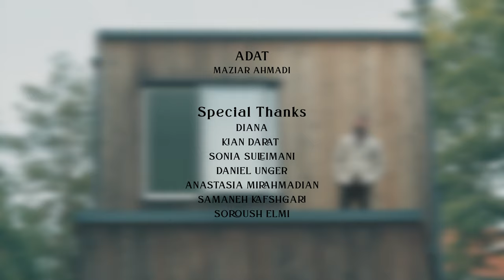Maziar Ahmadi - Adat OFFICIAL VIDEO | مازیار احمدی - عادت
artist: MAZIAR AHMADI
song: ADAT
arrangement: SIAVASH SADRI
label: AVANG MUSIC
executive producer: ARMIN HASHEMI
label: AVANG MUSIC
director: HOOMAN TEHRANI